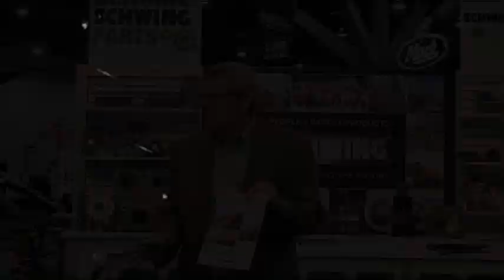Benefits of Schwing Smart Drum Technology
Smart Drum technology separates the rotation of the concrete mixer drum from the truck engine's rpms, allowing a constant speed of rotation for a better mix